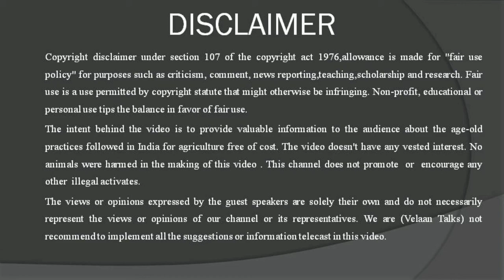ஆண் பெண் கோழிக்குஞ்சுகளை எளிய முறையில் கண்டறிவது எப்படி? | chicks male female identification method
வேளாண் டாக்ஸ் 🌿 நண்பர்களுக்கு வணக்கம் 🙏

🌾 இப்பதிவில் நாம் ஆண் மற்றும் பெண் நாட்டுக்கோழிக்குஞ்சுகளை எளிய முறையில் கண்டறிவது எப்படி என விரிவாக காணலாம்.

🌾 In this post we will see in detail how to easily find male and female nattukoli chicks.

✓Content Desclamier :
The intent behind the video is to provide valuable information to the audience about the age-old practices followed in India for agriculture free of cost. The video doesn't have any vested interest. No animals were harmed in the making of this video . This channel does not promote  or  encourage any other  illegal activates.
The views or opinions expressed by the guest speakers are solely their own and do not necessarily represent the views or opinions of our channel or its representatives. We are (Velaan Talks) not recommend to implement all the suggestions or information telecast in this video.